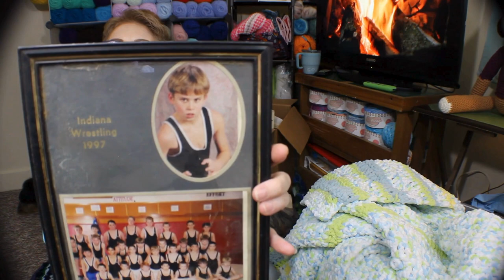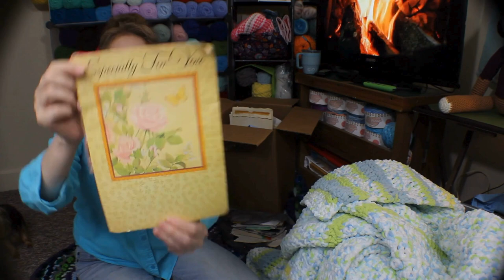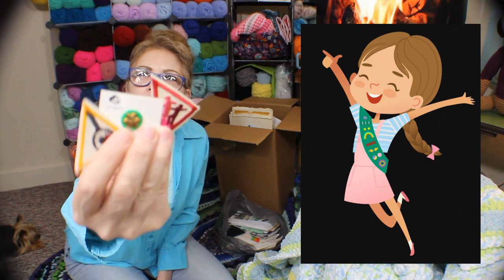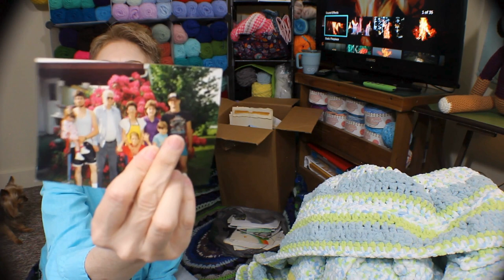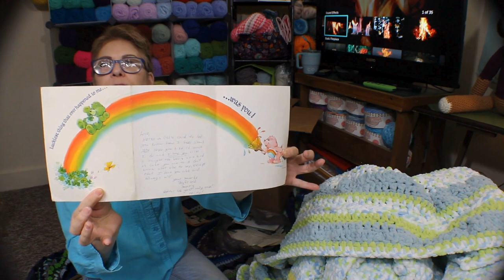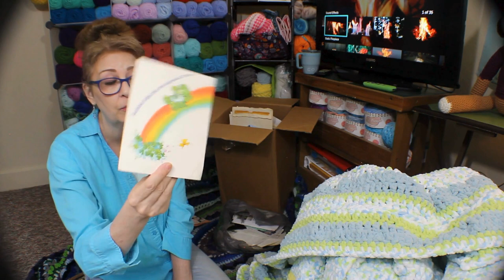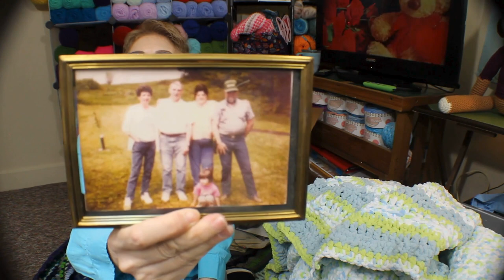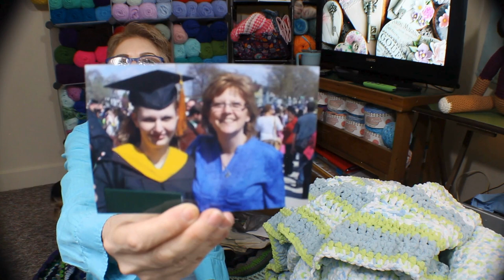LETS HANGOUT GUYS!! -- SHARING STORIES & FROGGING HUGE CROCHET BLANKET/YOUTUBE/CROCHET/EP 78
Get to know Deszie a little better. Let's hangout together...Today I am sharing some personal life stories with ya'll as I frog my huge crochet BLANKET bedspread. Please make sure you get comfortable, grab a drink/snack & a project to work on as this video is around an hour long. Crochet, knit, or whatever...it's all good. I love spending time with you-guys. I really do love and appreciate each and everyone one of my YouTube Friends- Yup..that's YOU!
Now...sit back and relax. Allow me tell you some STUFF. I hope you enjoy this video called LETS HANGOUT -- SHARING STORIES & FROGGING HUGE CROCHET BLANKET/YOUTUBE/CROCHET/EP 78

There is a $Super Thanks$ icon available now. A clickable dollar sign icon under my video. It is beside the word Download and you need to click on the (...) dots so it will drop down. Their you'll see the $ icon. You can help support me and my channel through $Super Thanks$. It's only a click away. Thank you in advance for your support.

ELISHA bought me my first Virtual Cups of Coffee. A big "THANK YOU" to  Elisha!!
Elisha writes: "Love your calmness and congratulations on how many subscribers you are getting.
Take care!"

Deszie VanGorder
134 Susan Drive Apt 14
Blairsville PA 15717

Deszies Crochet Community is where you can post pics of  your crafting creations, hang out and chat and play games. Have fun but be respectful.

Please go to @DesziesCrochetCubby and check out recent as well as some of my older YouTube videos there.